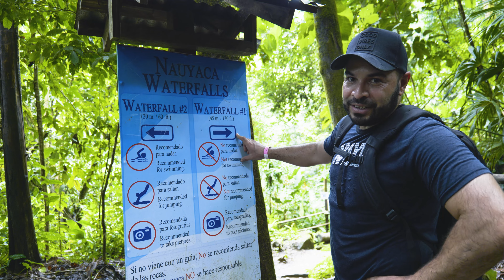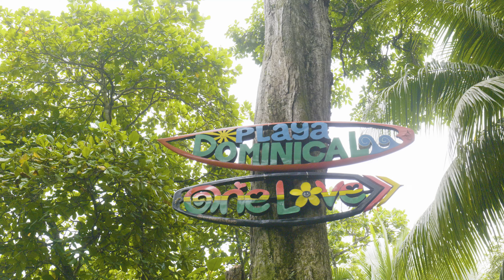LA MEJOR CATARATA DE COSTA RICA Nauyaca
La catarata Nauyaca es espectacular, si no me crees mira este video

Ninguna Organizacion, Empresa, o institucion mencionada patrocinan la realizacion de este video

Franko diCross es un Bloger Vloger de Viajes y modos de vida que te presenta sus videos de una manera diferente con el unico objetivo que te inspires a Vivir